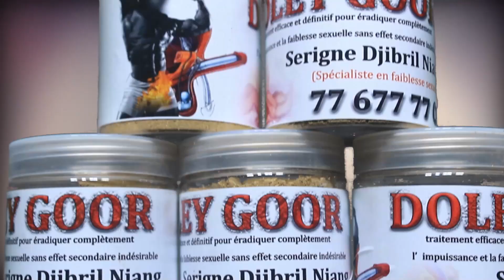Urgent Cheikh Barra Ndiaye Attaque Sévèrement les journalistes de La TFM: « Lou Taxx Nieuwou Niou… »